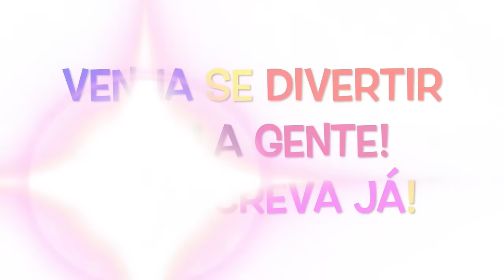Música Infantil Totoy - José Comilão ÃO ÃO Música Totoy!!! Super Legal!!!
Nesse desenho vamos cantar e dançar com Totoy a Música Infantil José Comilão ÃO ÃO!!! Super Legal!!! Amamos vocês!!!

Cante a música do José com a gente:

José comilão eu vou explicar por que esse nome.
De noite ou de dia em qualquer horário tá sempre com fome.
Adora comida de todos os tipos mas prefere doces.
Por onde ele passa mostra seus dentes de todas as cores.
José Comilão tem a cara redonda e tá sempre animado.
É sempre falante só quando mastiga que fica calado
Só tem uma coisa que disfarça um pouco sua boca enorme
Quem olha de cima enquanto mastiga só vê o bigode
José Comilão Ão Ão, Jose Comilão Ão Ão

José Comilão lão lão lão lão lão lão lão lão! Comilão!

Atores: Isa, José Comilão e Totó